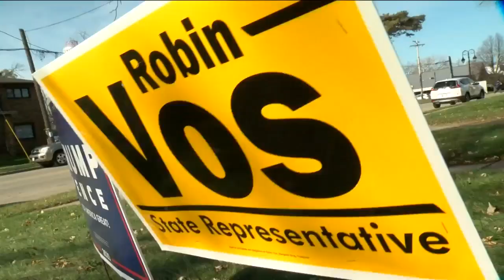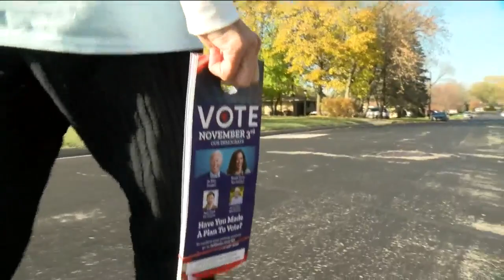Outside spending looking to unseat Speaker Vos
Hundreds of thousands of dollars in outside spending are looking to aid the opponent of Wisconsin State Assembly Speaker Robin Vos.